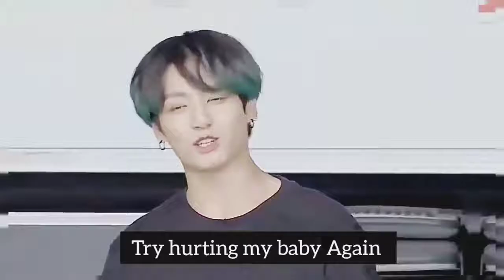Jungkook Revenge on suga for jimin 😠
Pakistan Army Girl🇵🇰
Jeon JungKook💜
💜 You are my shining star 💜
💜borahae💜
                          💜For Our shining star 💜
"You're the one, who made us cry and laugh all the time...
You're the one, that made us realize how much stronger we can be...
You taught us how, to make it through in this lonesome world.
And despite of all the hardships, and the problems of yours,
You have shown your smile that made us, feel like who we are.
We will love you until the end... "
 🇵🇰🇵🇰 Bts Love From Pakistan🇵🇰🇵🇰
  🇵🇰🇵🇰 Bts Pakistan Army Zindabad🇵🇰🇵🇰.